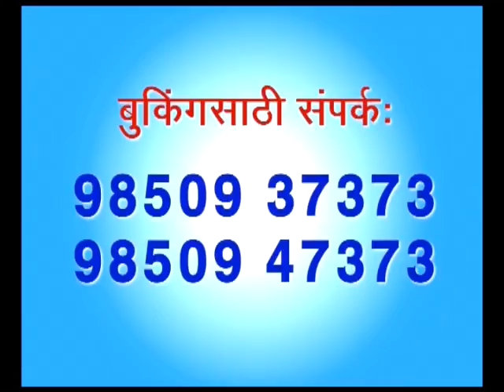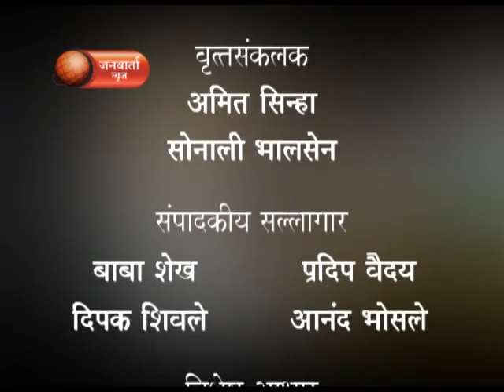Janwarta News 18